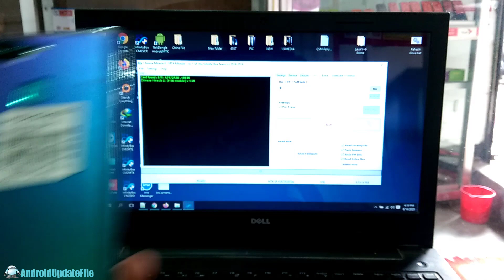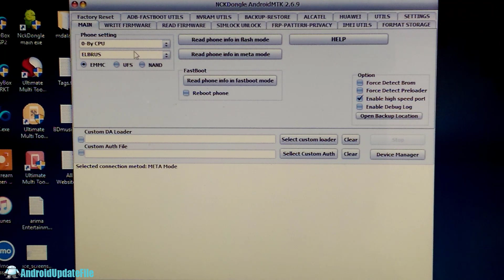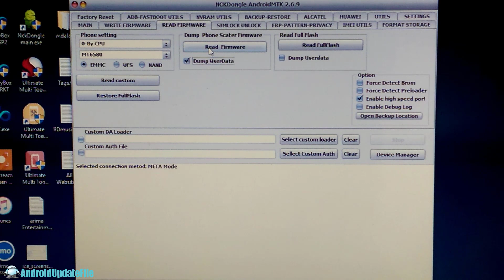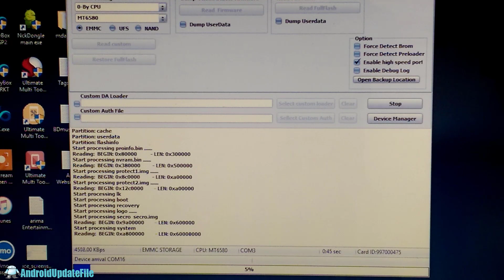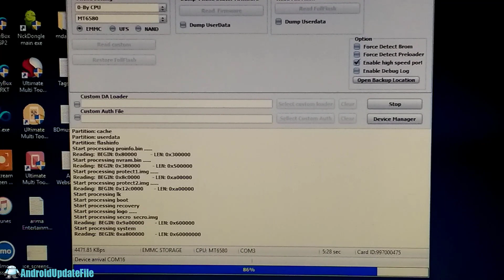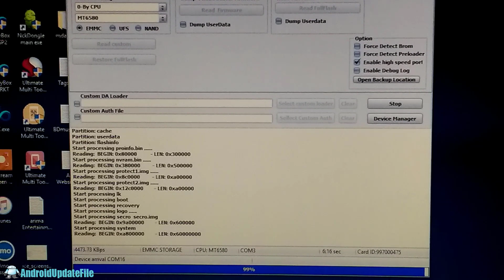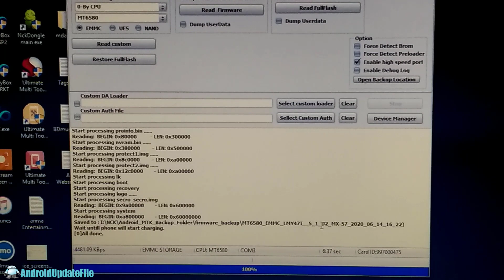Micronex MX-57 Mobile Price 6700-Taka-RAM-2GB-ROM-16GB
Micronex MX-57 Flash File Firmware

Hey, I hope you are well And searching for Micronex MX-57 Flash File. this Micronex MX-57 Firmware Stock Rom, is very important for resolve any kinds of software problem of your android mobile. So why do you late? Collect Micronex MX-57 Firmware From us. androidupdatefile.com is a Flash File store where you can find all kinds of Firmware, Flash File and stock rom. Also you can Find all kinds of android Flash Tools.